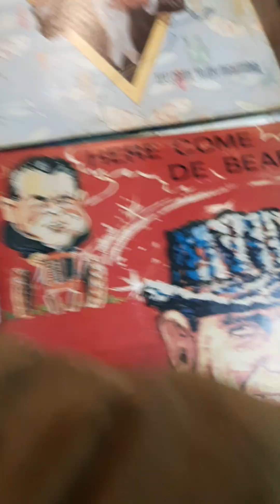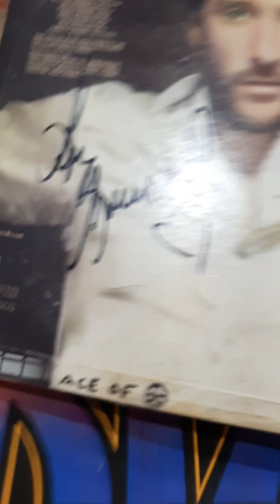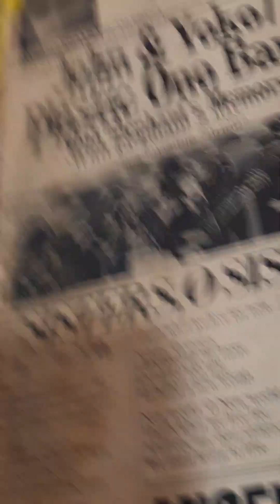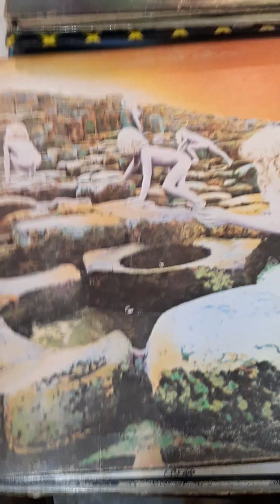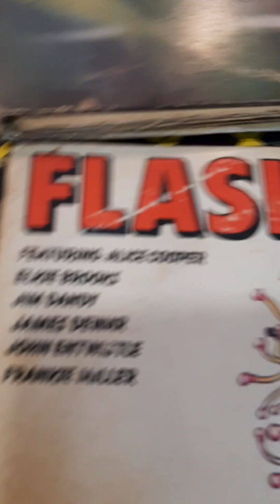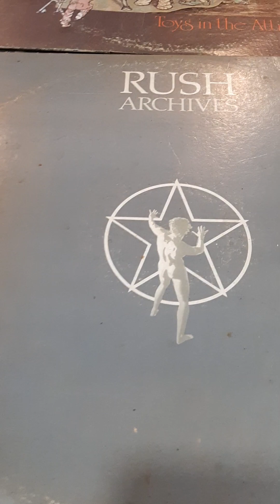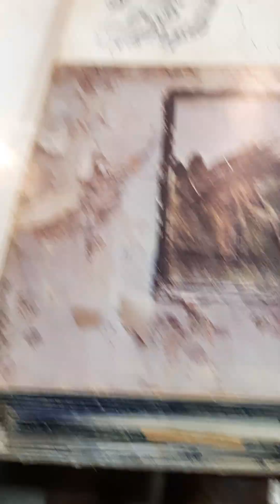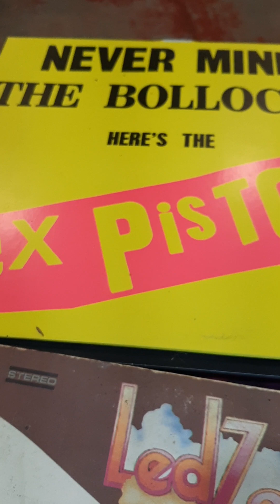November 10, 2023